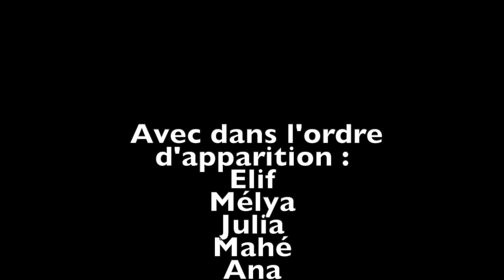2e prix Maternelle-CP - École primaire Vieille verrerie PETITE-ROSSELLE